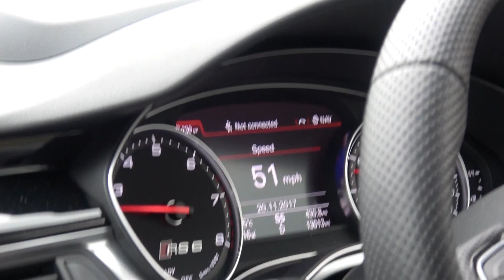VAUXHALL CORSA TO AUDI RS6 | THE ULTIMATE UPGRADE!!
Quite possibly the coolest daily driver upgrade?! Vauxhall Corsa to Audi RS6! Andy has been waiting so long for this and i'm so pleased to have helped him along the way and his RS6 is SO SO COOL!

**SOL CLOTHING**